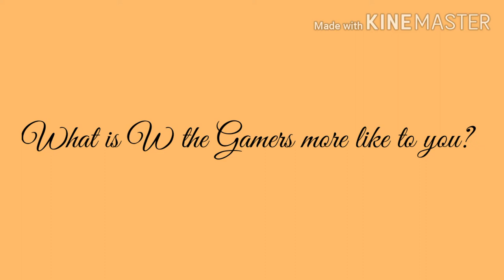A question for everyone (especially W the Gamers haters)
Me, a cold-hearted demon

Leave your opinions in the comments below!

Note: If you still like this user, I will accept your opinion on him with no opinion bashing and no racist comments allowed

Note 2: I hate Wooram